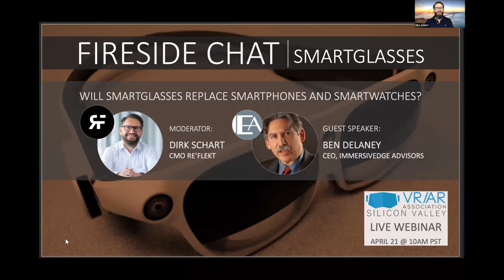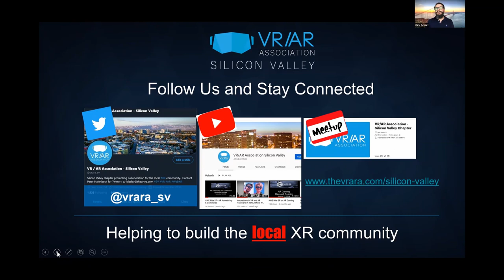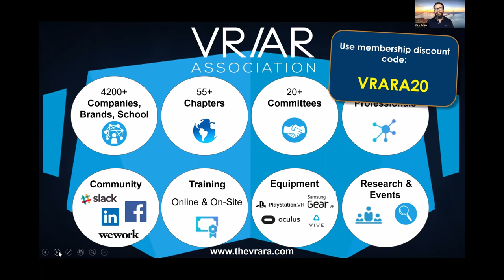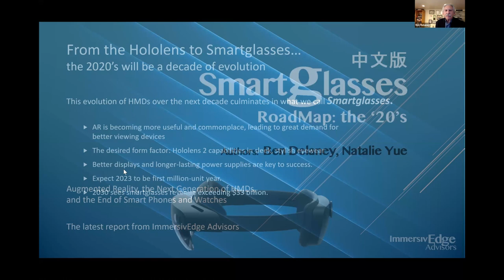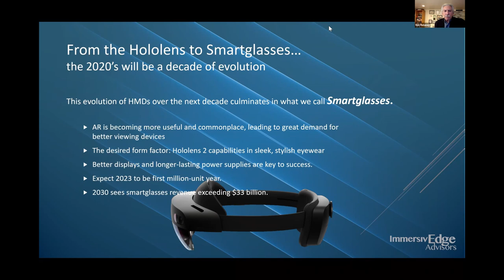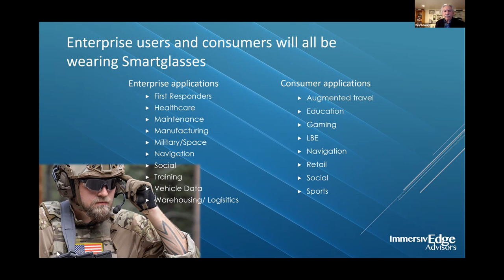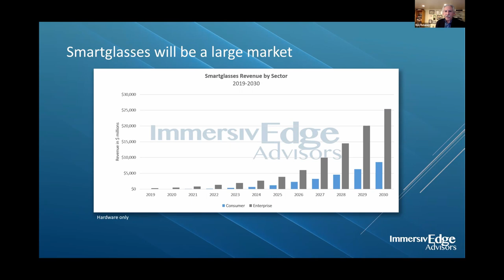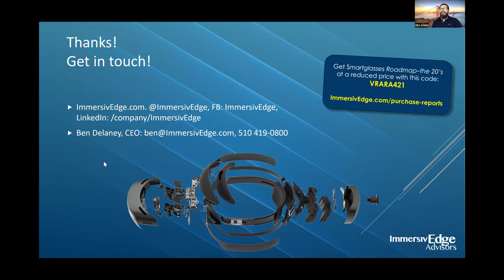Smartglasses: How & when they will replace our smart phones & smart watches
HoloLens functionality in a Ray Ban-like sunglasses form factor is what will lead to ubiquitous consumer acceptance of AR, posits Ben Delaney in ImmersivEdge Advisors’ new report, “Smartglasses Roadmap – the 20's.” Our online fireside chat explores the findings and takeaways from Ben’s research, including:

* Research methodology
* Defining smartglasses, their functionality, use-cases, killer apps, and when   they’ll be available
* How smartglasses will differ from today’s AR glasses?
* Technology trends that will enable smartglasses
* Will everyone want to wear smartglasses?
* Market sizing, pricing
* The smartglasses ecosystem; hardware/software winners and losers
* How you and your company can prepare for the upcoming smartglasses revolution
* How will COVID-19 impact the report’s findings and the AR/VR industry in general?